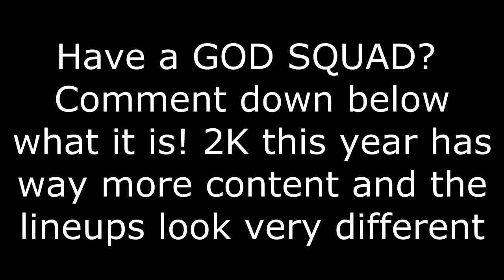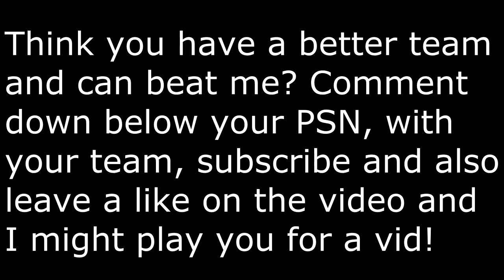MY GOD SQUAD IN NBA2K17!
We finally built the best lineup in nba 2k17! My God Squad is one of the best teams out there, but do you think you have a better one?